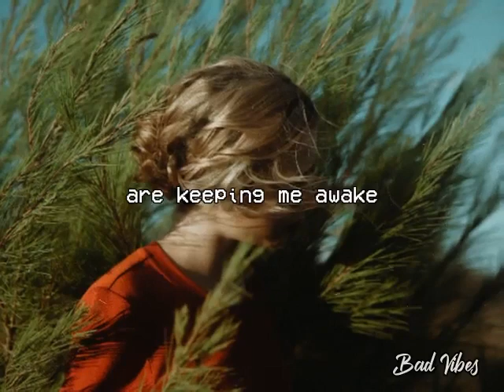A Million Dreams | The Greatest Showman